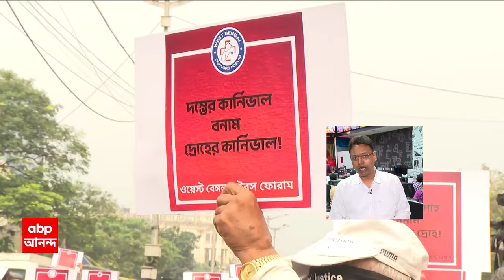RG Kar News Update: খারিজ ১৬৩ ধারা, কলকাতা হাইকোর্টে ফের ধাক্কা রাজ্যের। ABP Ananda Live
RG Kar News: কাল থেকে 'দ্রোহের কার্নিভাল' সংক্রান্ত এই ঘটনায় একের পর এক পটপরিবর্তন দেখছিলাম। মুখ্যসচিব চিকিৎসক সংগঠনের সঙ্গে বৈঠক করলেও তা ফলপ্রসূ হয়নি। এরপর কলকাতা পুলিশের পক্ষ থেকে জারি করা হয় ১৬৩ ধারা। রাজ্য সরকার এবং কলকাতা পুলিশ তাদের অবস্থানে অনড় ছিল যে কোনভাবেই তারা দ্রোহের কার্নিভাল করতে দেবে না। সকাল থেকে লোহার ব্যারিকেড করে বন্ধ করে দেওয়া হয় রানি রাসমণি এভিনিউ সংলগ্ন রাস্তা। এরপরই চিকিৎসক সংগঠনের তরফে আদালতে মামলা করা হয়। কলকাতা হাইকোর্ট কার্নিভালের অনুমতি দেয়। যা নিঃসন্দেহে বড় ধাক্কা রাজ্যের কাছে। রাজ্য কি সত্যিই এই মামলার বিরোধিতা করছে? প্রশ্ন বিচারপতির। রাজ্য কি দুটো কার্নিভাল নিয়ন্ত্রণ করতে পারবে না? প্রশ্ন বিচারপতি রবি কিষাণ কপূরের। ১৬৩ ধারার এই বিজ্ঞপ্তি অসামঞ্জস্যপূর্ণ, মন্তব্য বিচারপতির। আদালতের রায়ের পরেই লৌহকপাটের দরজা খুলল। ছিঁড়ল রানি রাসমণি অ্যাভিনিউয়ের লোহার ব্যারিকেডের শেকল। অনশন মঞ্চে জয়ের শঙ্খধ্বনি। এই বিষয়ে আর কী বললেন এবিপি আনন্দের প্রতিনিধি? ABP Ananda Live

 / abpanandatv